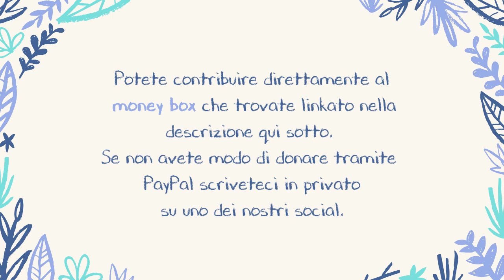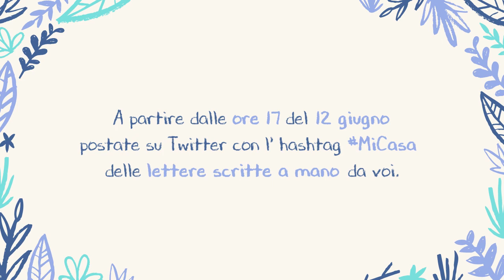[PROGETTO 7° ANNIVERSARIO BTS] MI CASA 🏡🌍 - Seconda Parte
Grazie di cuore a tutti quelli che parteciperanno anche alla seconda parte del progetto! 💜